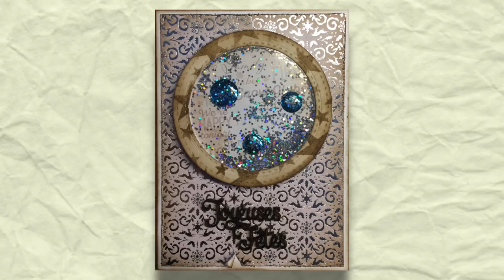Tuto # 59 : deux cartes de noël